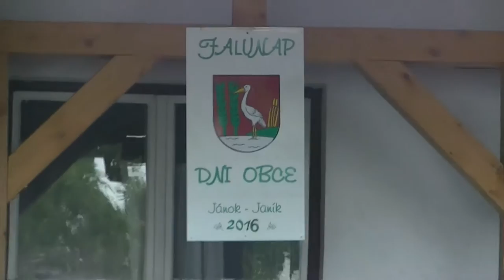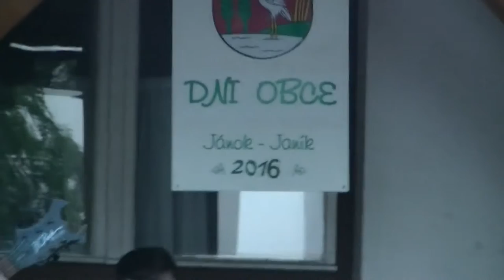Punkreas - Dni obce Janík 02.07.2016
Punkreas
Tracklist:
01-Intro
02-Vybuchy
03-Cierne zastavy
04-Ludová
05-Padáš
06-Tahaj ty faschos
07-No a čo
08-Preklínam
09-Bella ciao
10-Fuck off...
11-Rohožka
12-Stop fašizmu
13-Svetovy mier
14-ACAB
15-Odpad spoločnosti
16-Na okraji
17-Zelený tulipán
18-Hnusný štát